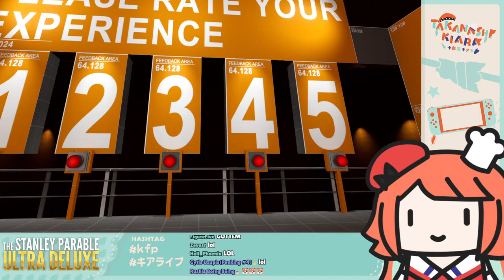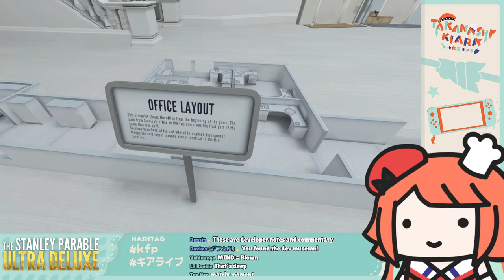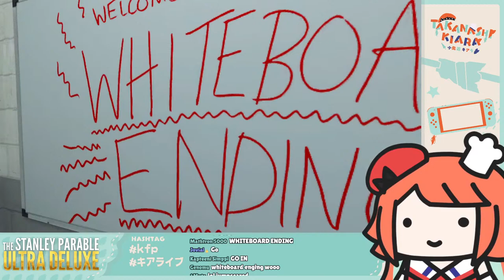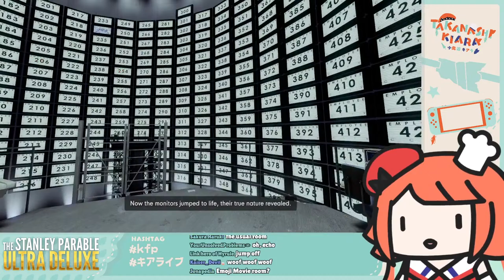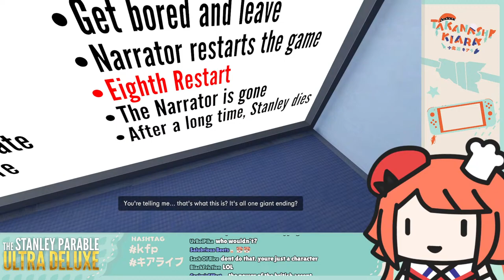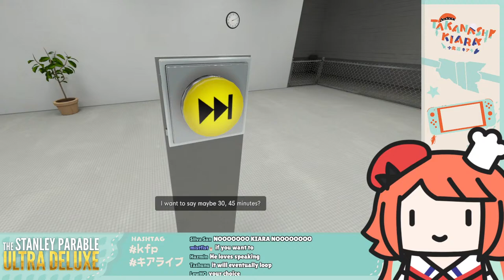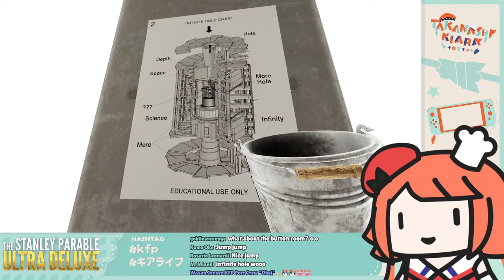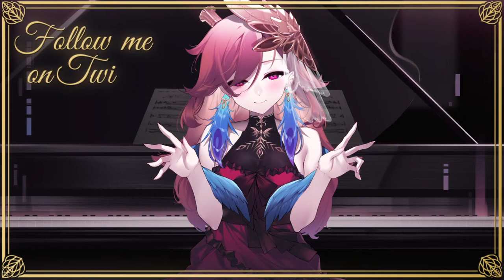【The Stanley Parable】Ultra Deluxe Brain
[Viewer Rules]
To help everyone enjoy the stream more, please follow these rules:
1.Be nice to other viewers. Don’t spam or troll
2.If you see spam or trolling, don’t respond. Just block, report, and ignore those comments.
3.Talk about the stream, but please don’t bring up unrelated topics or have personal conversations.
4.Don’t bring up other streamers or streams unless I mention them.
5.Similarly, don’t talk about me or my stream in other streamers’ chat.
6.Chatting before the stream starts is fine as long as it's not completely unrelated to Takanashi Kiara.
7. Backseating is welcome in most of my streams unless I say so. No spoilers!

This game is being streamed and monetized after confirming with Crows Crows Crows.